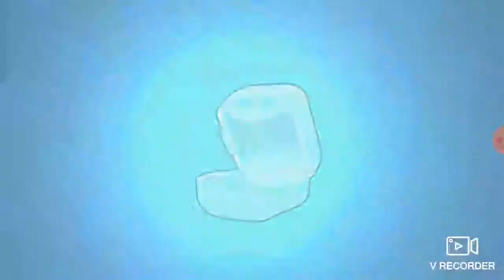Mini op brawl stars